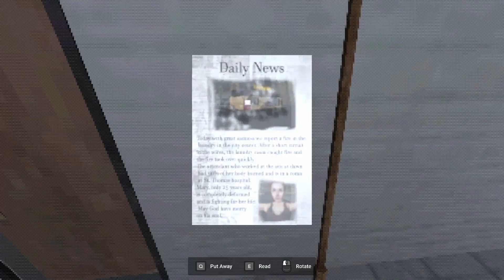24시간 심야 빨래방에서 첫출근을 하며 생긴 소름돋는 일... [BLOODY WOMAN]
퀄리티를 높이기위해 구독/좋아요/댓글 감사합니다  :)

해당 영상은 5월 10일 BLOODY WOMAN 플레이 영상을 편집하여 업로드하였습니다.